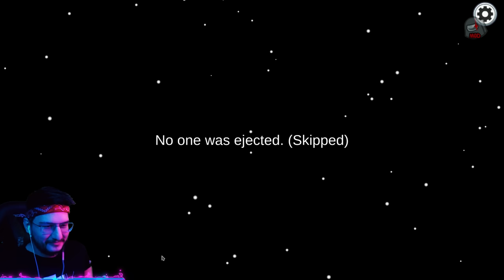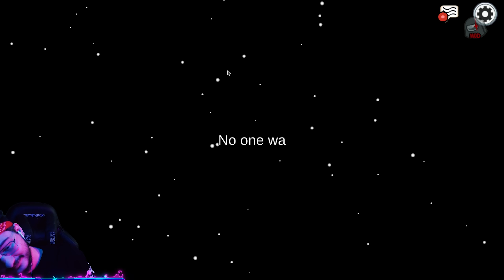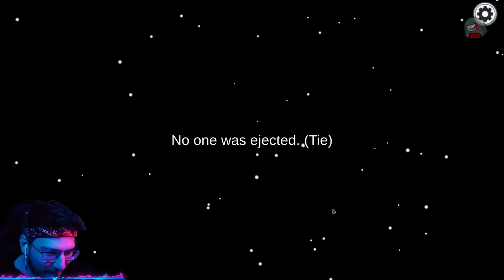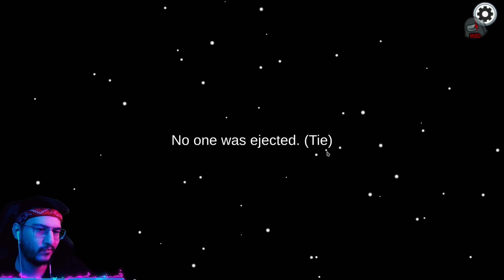ИМПОСТЕР СРЕДИ ИМПОСТЕРОВ В AMONG US